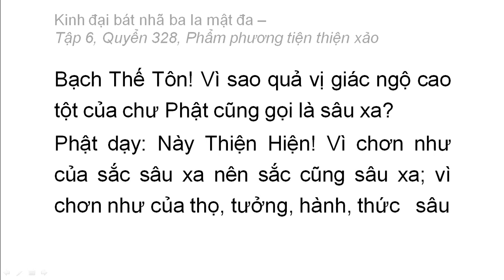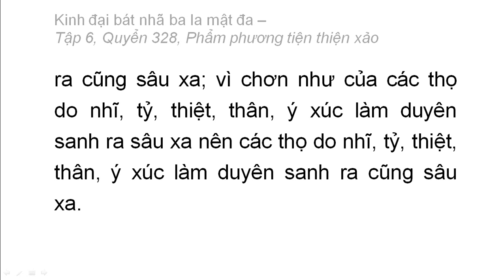Quyển 328: Kinh đại bát nhã ba la mật đa - Phẩm phương tiện thiện xảo (rất hay) (328/600) (7)